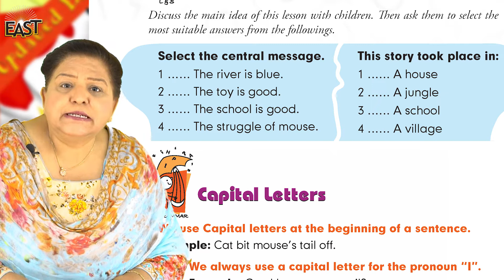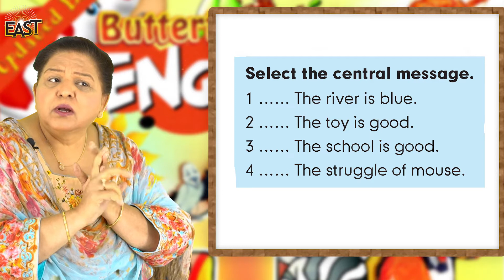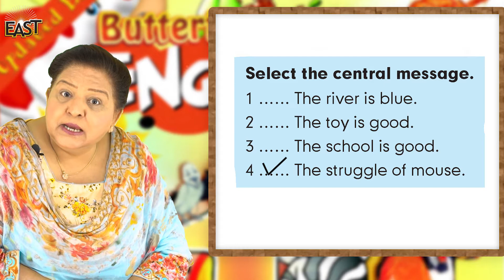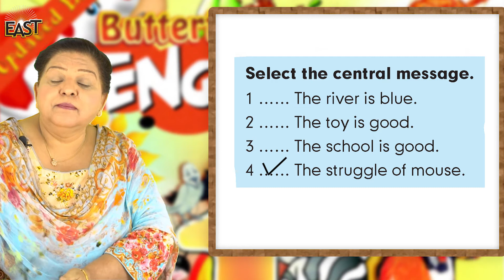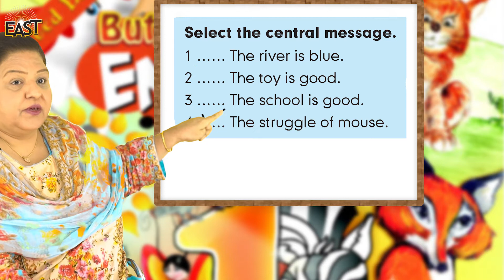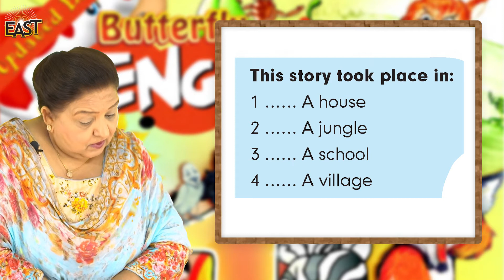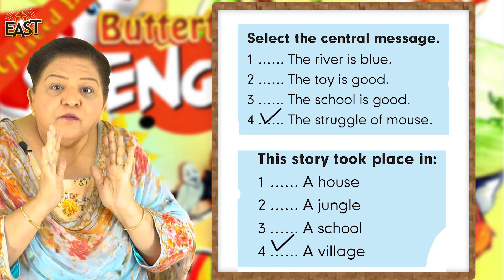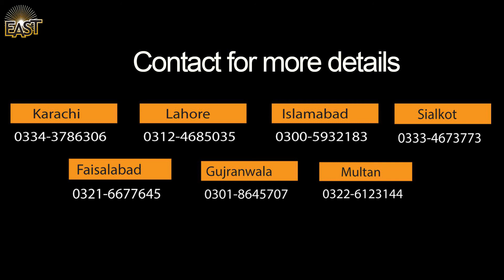Class 1 School Day 043 English Chapter 4 Day 7